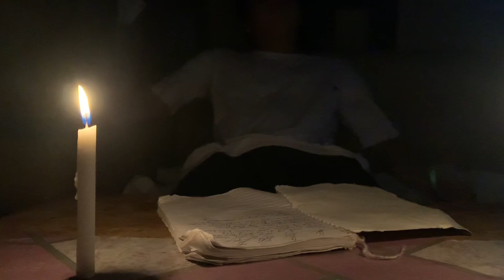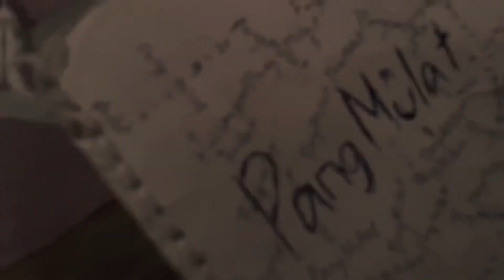PANGMULAT - Lynx (Official Music Video) Prod.by Gimme.Beat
Mixed&Mastered WAYNE
Edited By: WAYNE
Directed By: WAYNE

Artist
Lynx

ALLRIGTHSRESERVED 2023